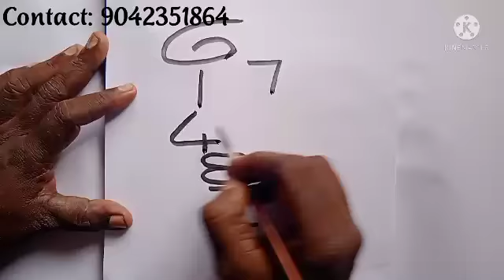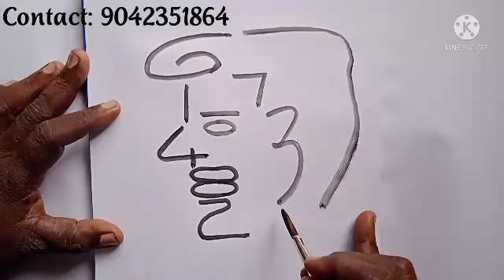How to Draw portrait using numbers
Draw portrait using numbers